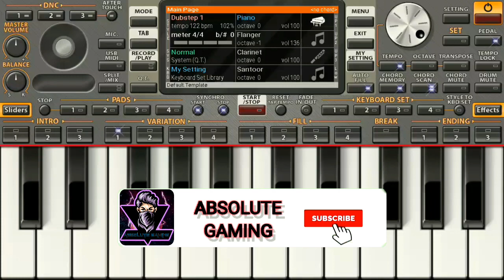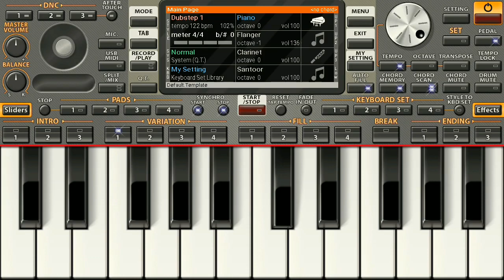FREE FIRE ||DJ ALOK||~SONG~||VALE VALE||ORG 2020 PIANO.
GUILD INFO

MAX LVL-40

MAX RANK-PLATINUM

STYLE RANKING UP

REGION-JAVA CENTRAL JAVA

JOIN FAST

WEEKLY COUSTOM PLAY WITH GUILD MEMBERS